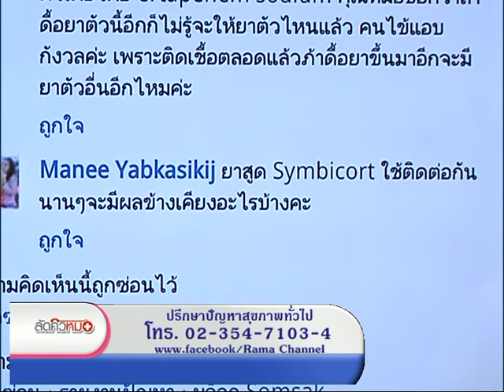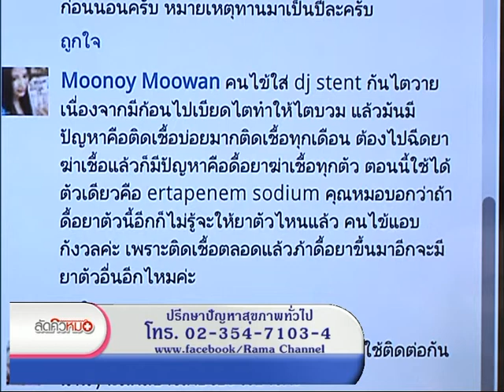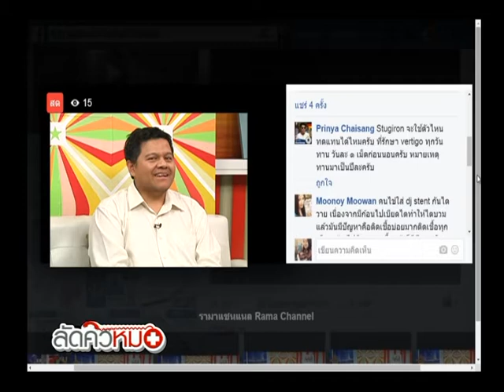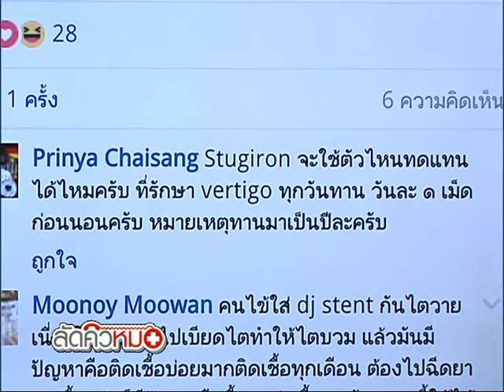รายการพบหมอรามา | ลัดคิวหมอ 2 โรคติดเชื้อ | 29 มิ.ย. 59 (5/5)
รายการพบหมอรามา ช่วง Rama Update หนุ่มจีนครอบแก้วติดเชื้อเต็มหลัง ช่วง Big Story ปศุสัตว์ปลอดภัยห่างไกลโรค จะเป็นอย่างไรมาติดตามกันครับ และช่วง Dr.Tech กับนวัตกรรมกับอุปกรณ์ต้นแบบกันเด็กติดในรถ สุดท้ายช่วยตอบปัญหาสุขภาพกับลัดคิวหมอ พบกับ โรคติดเชื้อ และโรคสุขภาพต่างๆ มาติดตามกันครับ